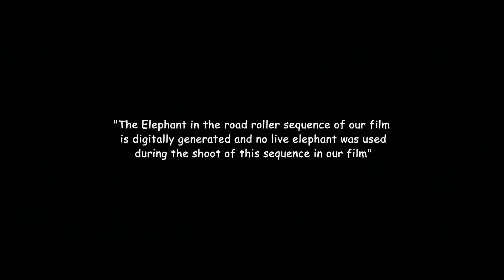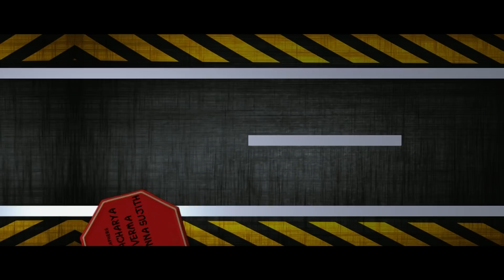तेरे बाप की बारात जाने वाली है इस रोड पर | Best Comedy Scenes | Movie Khatta Meetha | Akshay Kumar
Cast: Akshay Kumar, Trisha Krishnan, Johny Lever , Rajpal Yadav, Asrani, Kulbhushan Kharbanda, Aruna Irani, Urvashi Sharma, Milind Gunaji

तेरे बाप की बारात जाने वाली है इस रोड पर | Best Comedy Scenes | Movie Khatta Meetha| Akshay Kumar - Johny Lever - Rajal Yadav